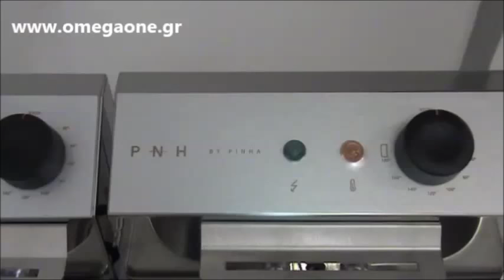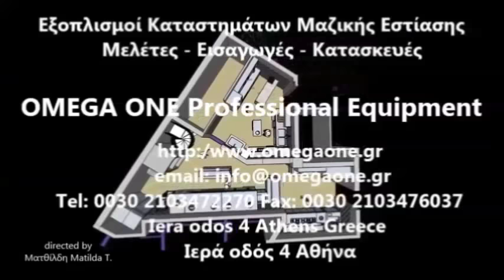Διπλή Φριτέζα 4 + 7 Λίτρα Μονοφασική / Double Tank Electric Countertop Fryers 4 + 7 Ltr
φριτεζες τιμες
Επαγγελματικές Φριτέζες Ηλεκτρικές Μονές, Διπλές Τριπλές,
φριτεζες επαγγελματικες μεταχειρισμενες τιμες,
Φριτεζες τιμες,
Επαγγελματικες φριτεζες σκρουτζ,
Ηλεκτρική φριτεζα 4+7 λιτρα
διπλη ηλεκτρικη φριτεζα
Commercial Fryers & Chip Scuttles FR050101,
commercial deep fat fryers with a range,
Electric fryer countertop commercial 4+7 l
Commercial Restaurant Countertop Deep Fryers Double 4+7 l
Restaurant Commercial countertop fryers only
countertop fryers only 4+7 l
Deep Fryers price
Commercial electric deep fryer,
electric deep fryers for sale
2 basket commercial deep fryer 4+7 l,
commercial fryers and chips
Chef Commercial Deep Fryer double Basket
Double Pan Bench Top Fryer 4+7 l
Fritoz
Paisje per kuzhine Hotele  per Kuzhina dhe Fast food
Paisje per kuzhine Hotele
Freidora Eléctrica Profesional 4+7 Lts Automatica Acero Inox
elektro friteuse gastronomie,
heißluft friteuse gastronomie 4+7 l
قلاية بطاطس كهرباء
للبيع قلاية بطاطس
كيتشن, مقالي كهربائية
Фритюрник 4+7 литра
професионален фритюрник втора ръка 4+7 литра
Професионален  Електрически фритюрник 4 + 7 литра.
двоен фритюрник цена 4+7 литра
fritadeira elétrica industrial fritania 4+7l 2 cubas
bếp chiên nhúng tphcm
Occasion, Vertes 4+7L Double Friteuse électrique professionnelle
friteuse professionnelle occasion 4+7 L
friteuse électrique professionnelle 4+7 litres
Doppel Friteuse 4+7 L
Elektro-Fritteuse Doppelfritteuse
kaltzonen friteuse kaufen 4+7L
Kaltzonen-Fritteuse Doppelfritteuse
Doppel Friteuse Top Preis
კარტოფილი ფრის შესაწვავი ფრიტურნიცა
frituregryde bruges
frituregryde harald nyborg
Friture 4+7 liter med underskab til el
frituregryde bilka
Freidora De Papas Casera Electrica
freidora de papas electrica industrial 4+7 L
Friteuse 2 Becken 4+7 L
elektro friteuse gastronomie preise
צ''יפסר חשמלי 11 ליטר
צ'יפסר מסעדה
צ'יפסר חשמל זוגי 4+7 ליטר
Electric TWO Tank Fryer 4+7Ltr
Alat Penggorengan Listrik 2 Tangki Kapasitas 4+7Liter
harga alat penggorengan
freidoras baratas 4+7Liter
Freidora Eléctrica 4+7 litros
freidoras electricas pequeñas
Friggitrice Professionale Elettrica da Banco 2 vasca 4+7 lt
Friggitrice Elettrica da banco 4+7 lt
friggitrice elettrica 8+7 litri
Friggitrice elettrica professionale da banco 4+7 lt
Küçük fritözler,
Kampanyalı fritözler,
Kullanışlı fritözler,
freidora electrica 4+7 litros
Freidora Electrica 7 Litros en Mercado Libre
plinska friteza rabljena
Električna friteza stolna 4+7 litara
Elektriskais fritieris 4+7 litri
цахилгаан зуух зарна
freidora industrial electrica 5,5kw
Ċipep tal-Patata elettrika
frityrkoker biltema
frityrkoker används
tristar crispy fryer
Tristar Frityrkoker 4+7 L Rustfri
elektromos fritőz árak
fritőz kosár eladó 4+7 literes
Elektrikle çalışan fritöz,
Sanayi tipi ceyanla çalışan fritöz,
22o voltla çalışan fritöz,
Ceryanlı fritöz,
фритюрниця бу 4+7 літрів
Фритюрниця електрична 4+7 літрів
Frytownica gastronomiczna - 4 + 7 litrów
Frytownica elektryczna  4 + 7 litrów
FREIDORA DE PAPA ELECTRICA -4+7L DE 1 BANDEJA
سرخ کن صنعتی برقی
قیمت سرخ کن صنعتی برقی
Fritadeira eléctrica Inox Capacidade 2 cubas 4+7 litros
Fritadeira eléctrica  grande
friteuza profesionala electrica 4+7 litri
friteuza profesionala electrica preț 7+7 lt
Фритюрница электрическая предназначена для жарки кулинарных 4+7л
Фритюрница электрическая фэс-4/7н
friteze električna profesionalne
FRITEZA STONA ELEKTRIČNA
Profi elektrické  fritézy kapacita 4+7 litrů
Profi elektrické fritézy cena
Elektrické fritézy kapacitou od 7+4 litrů
Friteza električna cijena
restaurant equipment price and used
begagnad fritös restaurang 4+7 liter
Dubbel fritös 4+7L
Fritéza dvojitá 4 a 7 litrů
Rasvakeittimet, kaasu 4+7 litraa Snack, grilli, kebab
单缸单筛电热炸炉|电炸锅|油炸锅
汇利双缸双筛电炸锅 油炸锅 炸薯条机不锈钢电炸炉 电炸锅
Ceryanlı fritöz,
Çözüm fritöz,
Sanayi tipi fritöz makinası,